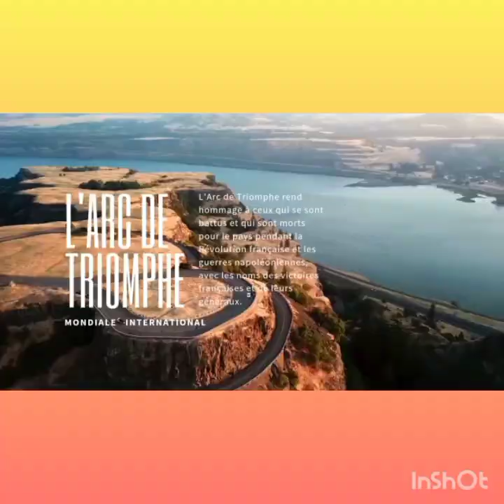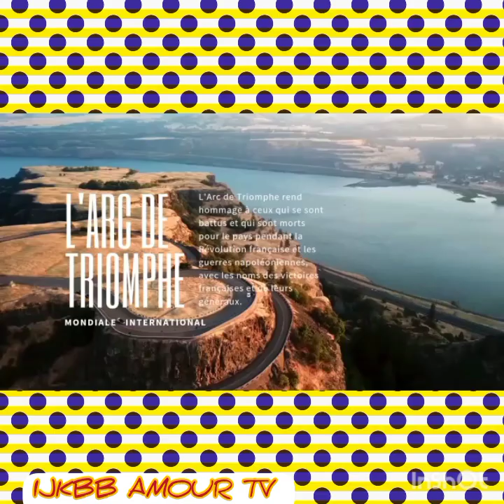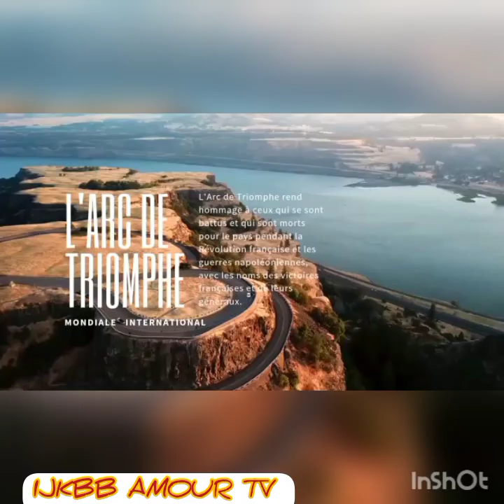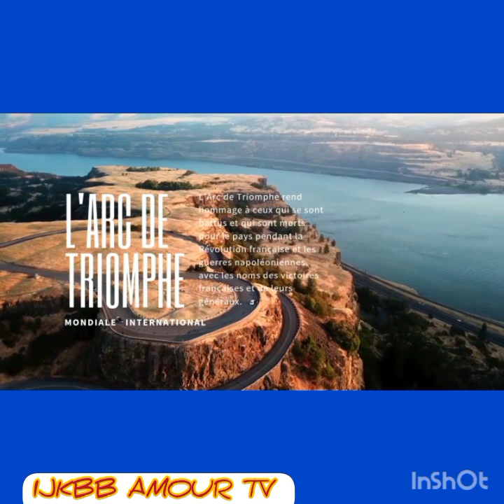💢BA MA DESI YA YOUTUBE ‼️ MIBALI YA YOUTUBE BOZALAKA BA MA DESI OU QUOI? 24octobre 2022